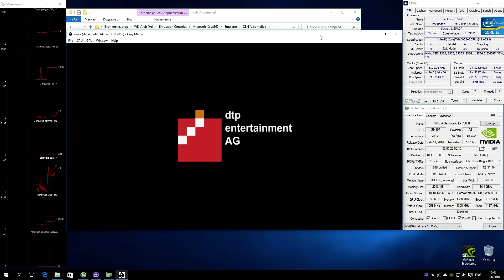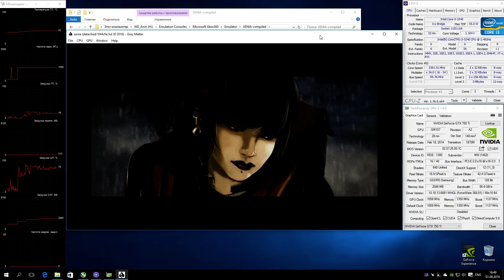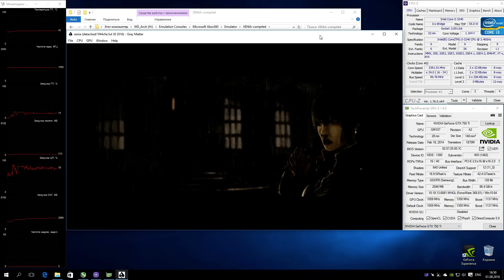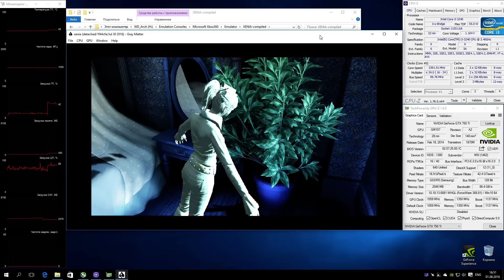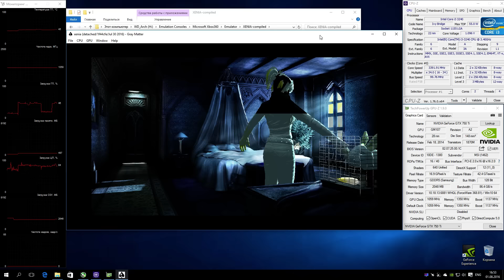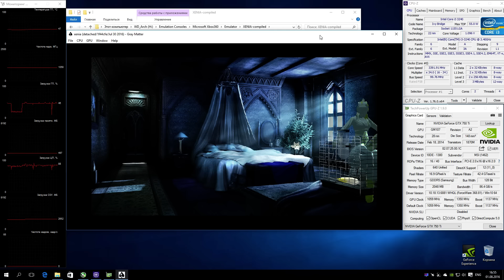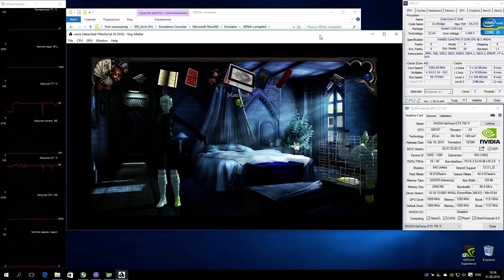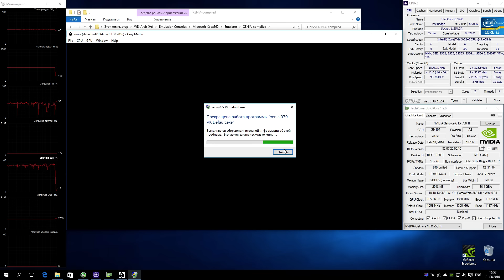XENIA Xbox 360 Emulator - Gray Matter (2010). Gameplay. Vulkan. Test run on PC #2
Gray Matter (Xbox360)
В связи с переходом на Vulkan api, как основного, можете посмотреть, что имеем на сегодняшний день.
Запускается хорошо, производительность отличная. Звук есть. С графикой наблюдаются стандартные проблемы типа искажения цвета и сломанной анимации. Игра вылетает при выходе из начальной локации, проверял несколько раз, при этом видеодрайвер падает и карта уходит в safe-mode (на OpenGL все стабильно работает)
Ждем обновлений :)